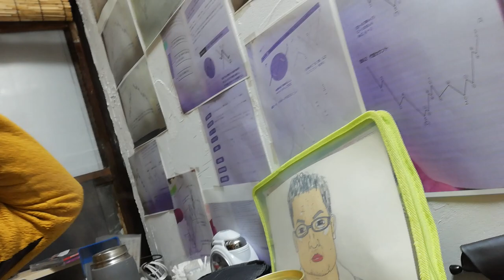【新潟での立ち往生から秋田に帰りました！】五城目町の優しさに触れて今度はスキー場バイトに！ルームシェアハウスフルオープンのために金を為に行かねばなりません